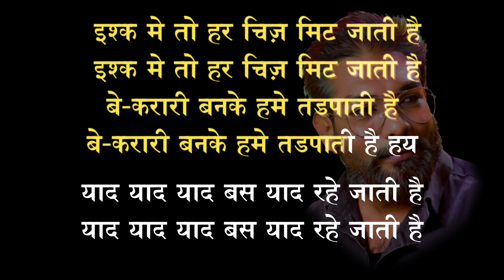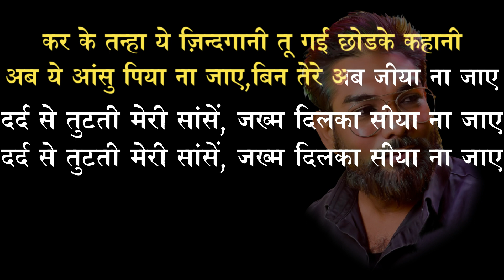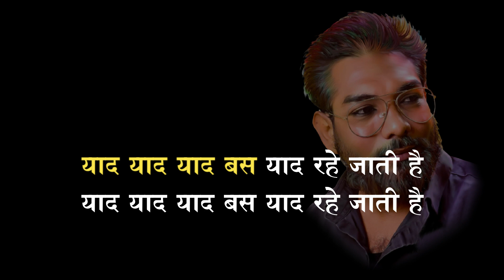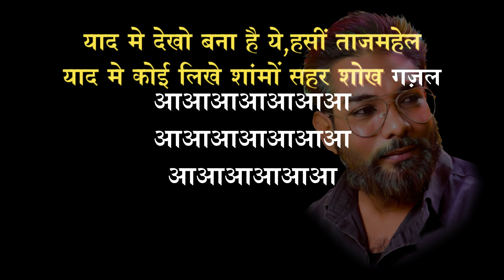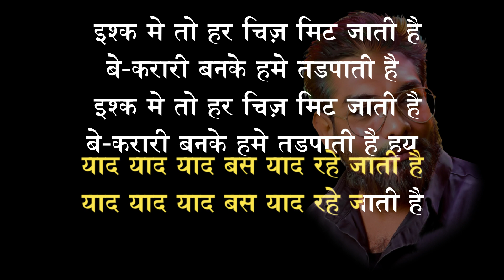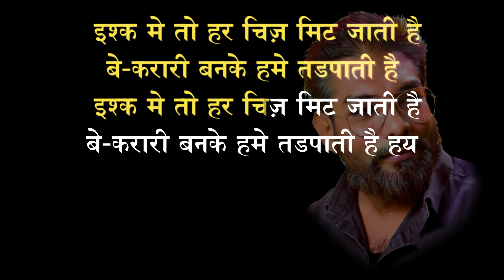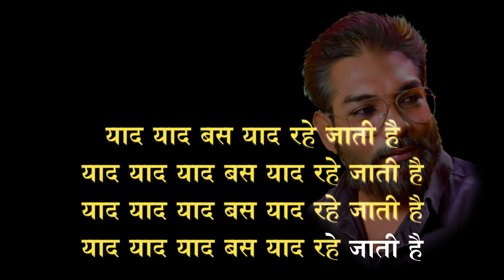yaad yaad yaad bas yaad rahe jati hai orignal karoke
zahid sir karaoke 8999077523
yaad yaad yaad bas yaad rahe jati hai
orignal karoke gulam ali gazal
bewafa